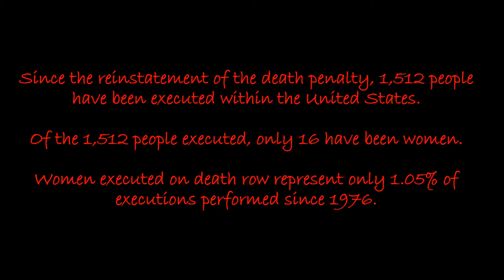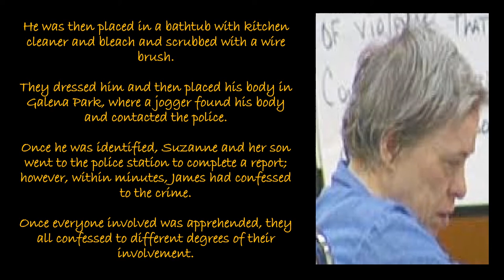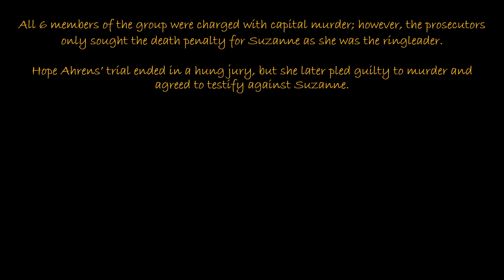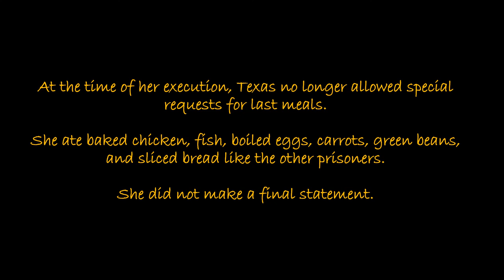Suzanne Basso – Tortured and Murdered A Man for Money - Women Executed on Death Row - True Crime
In a 16-part series on the Strange Encounters and True Crime Channel, I'll be focusing on the various women executed on death row, as well as the crimes they committed to land on death row.

In today’s video, I will focus on Suzanne Margaret Basso. Suzanne Basso had a normal childhood, despite the fact that her uncle, Robert Garrow, was a serial killer. She went on to get married and have two children with her husband. Later, though, she became romantically involved with Carmine Basso. She was unable to marry him as she was still legally married to her husband; however, they moved in together, until he later died. Just 2 months later, she met Louis Musso, a mentally disabled man. They had a long-distanced relationship for a year before she was able to convince him to move to Texas. Just 16 days after his arrival, he was tortured. Ultimately, he passed away at the hands of Suzanne and five other people.

I would also love to hear any content suggestions you may have!